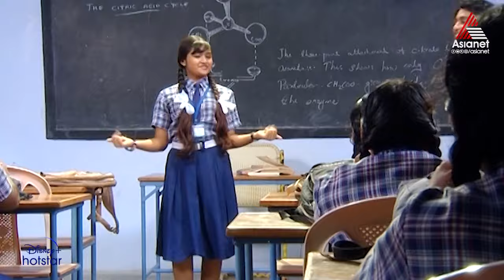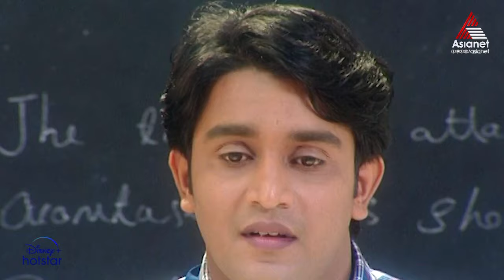Autograph || Episode 106 || Asianet